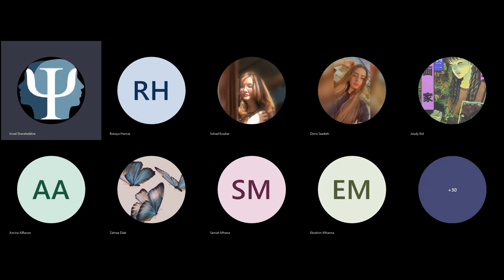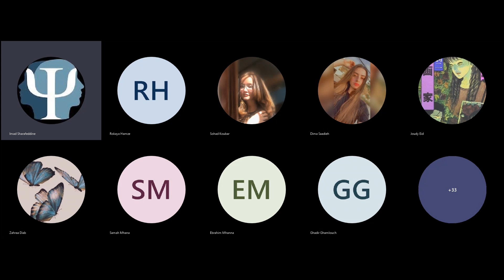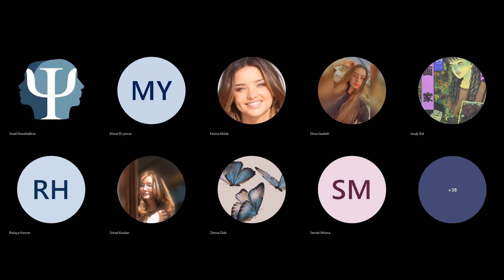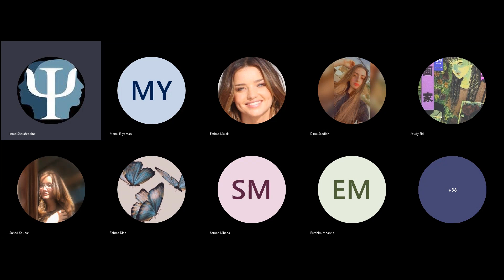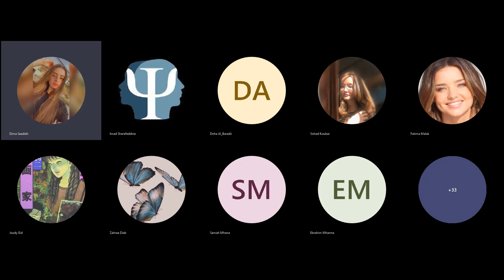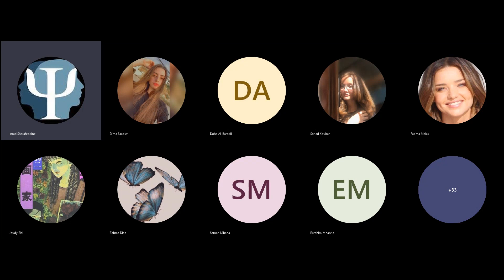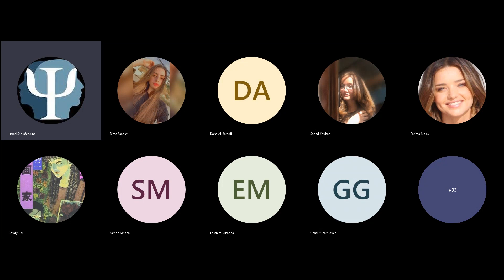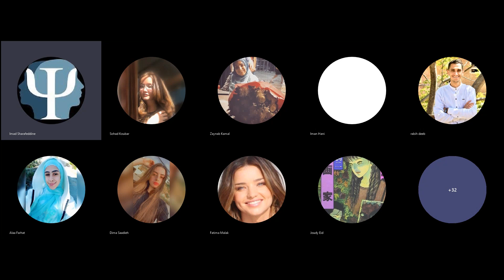علم نفس مدرسي محاضرة رقم ١